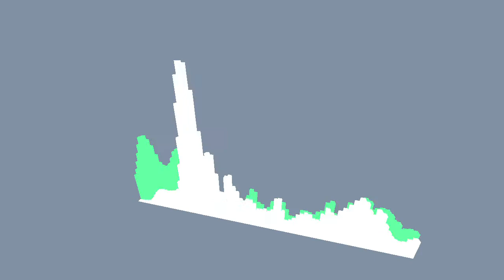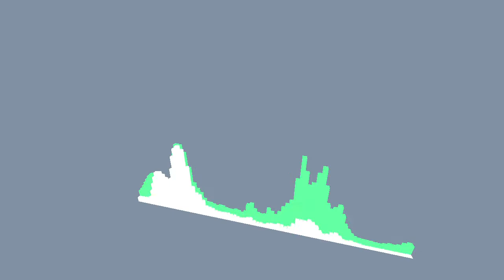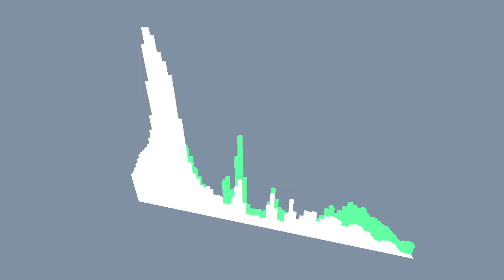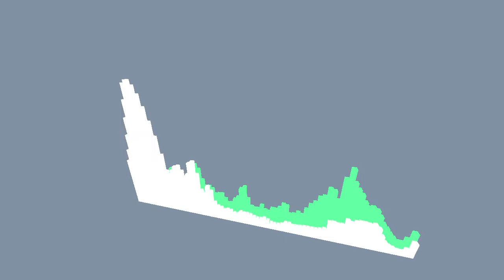[Ridge Racer] Speedster (Cover)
Ridge Racer 「Speedster」耳コピ。